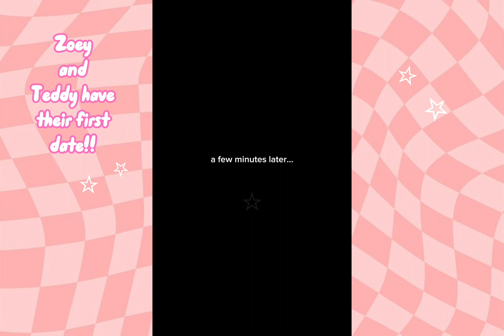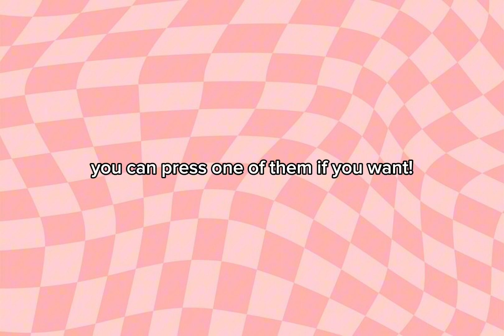Zoey and Teddy's FIRST date!💕✨️ (FIRST KISS?!)😱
hi, I'm isla! (pronounced eh-ih-luh😂) and I make paper animals!! my main characters are Bean, Straxie, and Zoey! you can only find me on YouTube, so if you see anyone else on another platform, it's a fake!!

Today Zoey was really bored, so Teddy decided to ask her on a date! She said yes of course.. they decided to go to McDonald's and have their first kiss...

0:00 intro!
0:05 their FIRST date!
1:30 outro!